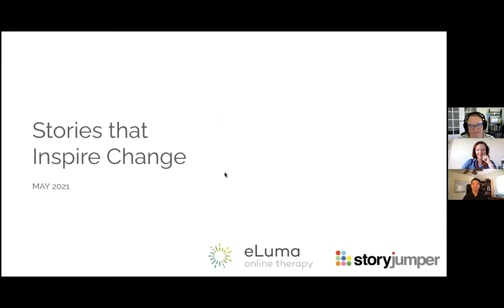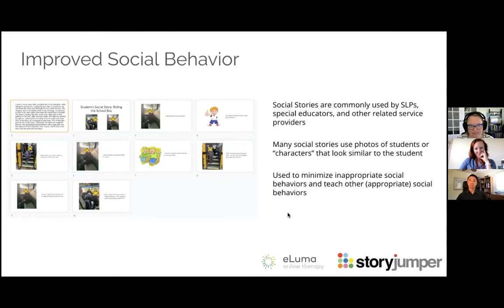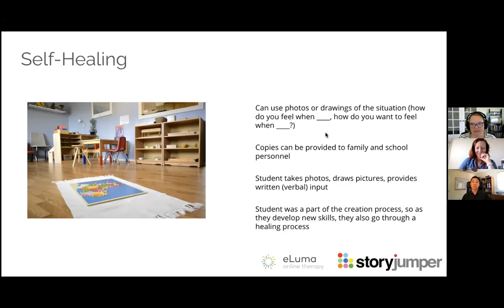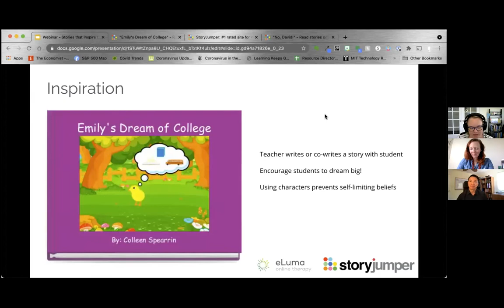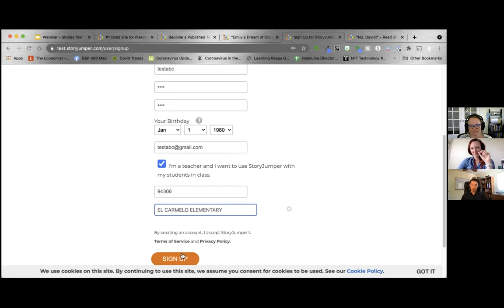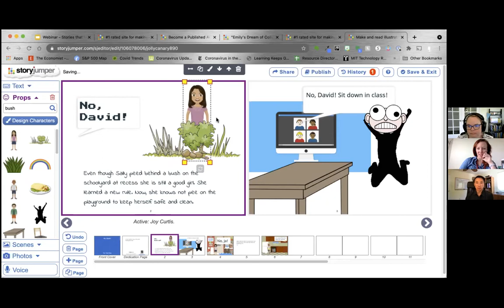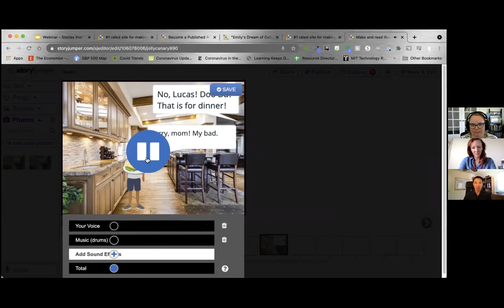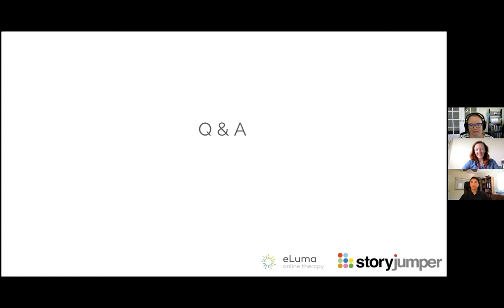Stories that Inspire Change: How to Create & Use Stories in Online Therapy | eLuma Webinar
Since the dawn of civilization, people tell stories to shape the hearts and minds of each generation. Today, we can combine digital technologies with published books to drive personal growth in new ways. Stories inspire us (and our children) to learn from mistakes, choose kindness, and discover ourselves. Join eLuma Online Therapy and StoryJumper as we discuss how to use storytelling in online therapy in ways that inspire change.